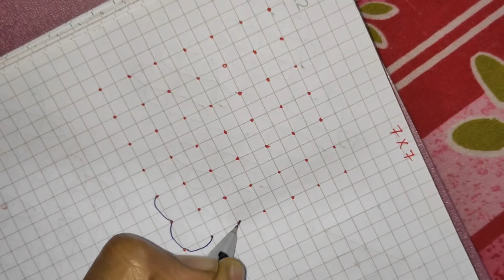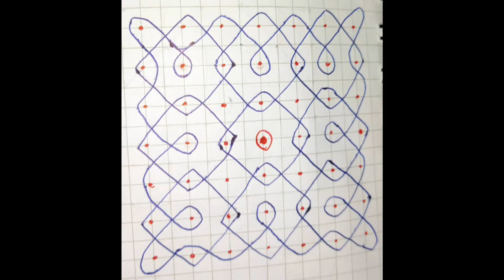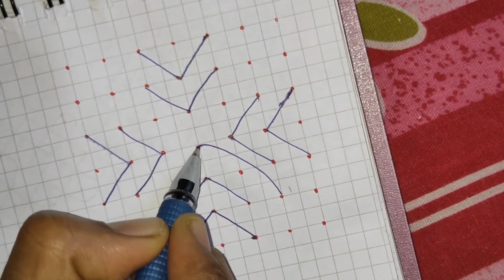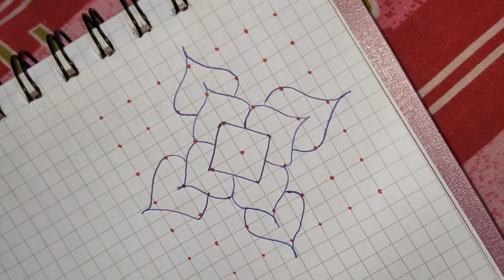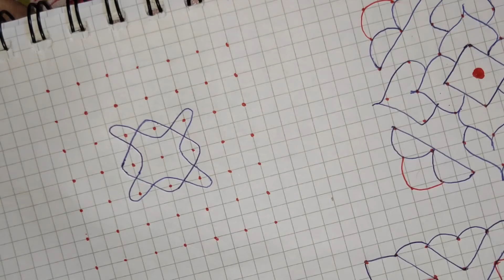7 x 7 விதவிதமான கோலங்கள் நாளைக்கே உங்க வீட்டு வாசல்ல போடுங்க/my childhood golam/how to draw7x7 golam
7x7 விதவிதமான கோலங்கள் நாளைக்கே உங்க வீட்டு வாசல்ல போடுங்க/my childhood golam/how to draw7x7 golam

A kolam is a geometrical drawing composed of curved loops drawn around a grid pattern of dots. It is sometimes called Rangoli and can be very elaborate and colorful. Kolams originated about 2500 BC in the Indus Valley Civilization and are believed to help bring wealth and prosperity to the home or business.

In the art form of kolam, dots called pulli are arranged in rhombic, square, triangular, or free shapes, and a single, uninterrupted linear or curvilinear line, called the kambi, intertwines the dots.